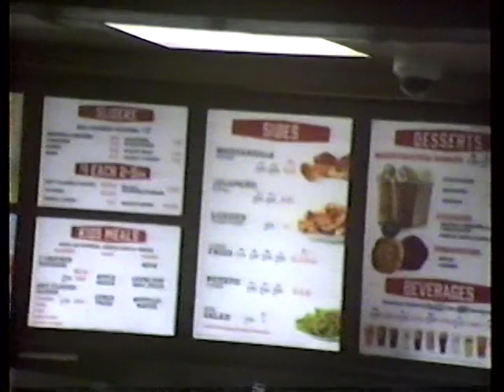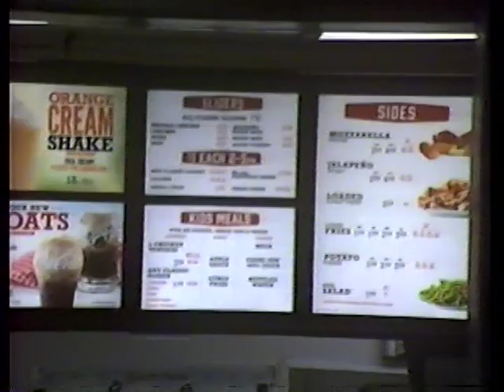Arby’s in Jasper, Alabama on June 19, 2020 - Chicken Salad Sandwich and Sweet Potato Waffle Fries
Arby’s
Jasper, Alabama
June 19, 2020
Pecan Chicken Salad Sandwich
Sweet Potato Waffle￼ Fries